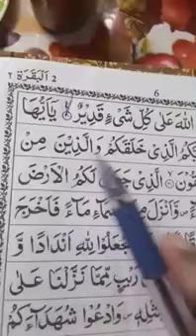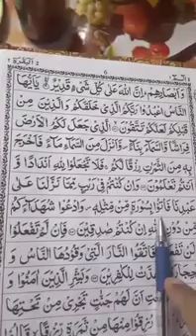Quran learning For Kids Lesson-67686769